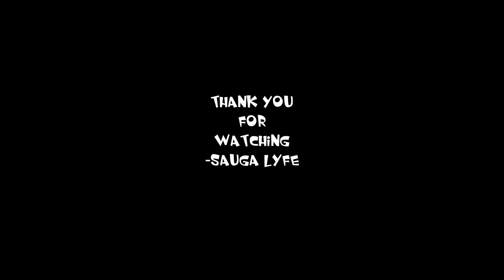Minerva MOROCCO RAPPER MUSIC COMPILATION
0:00 Minerva - El Chapo
0:05 MINERVA - Foufou
0:10 Minerva - Habibi
0:15 Minerva - VERSACE x Frizzy
0:20 Subscribe